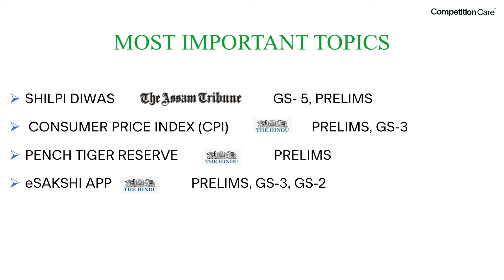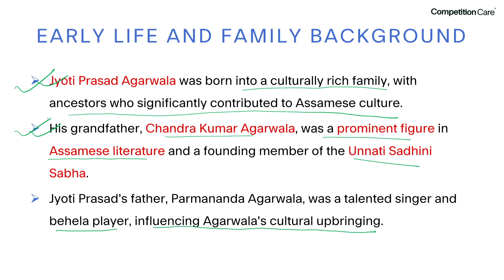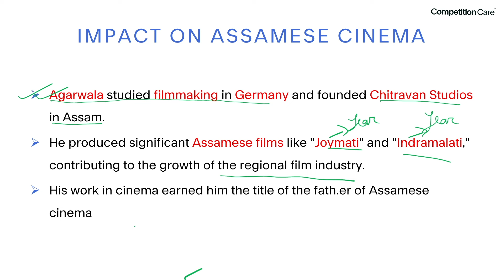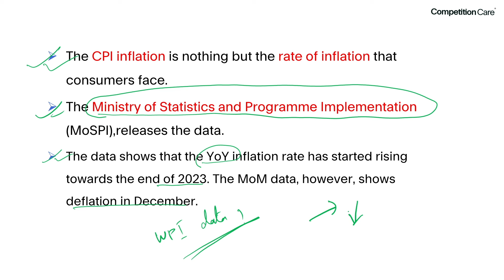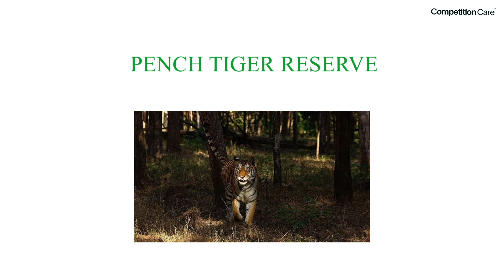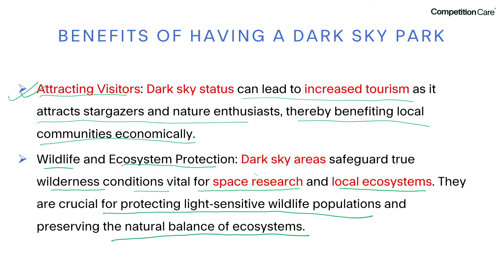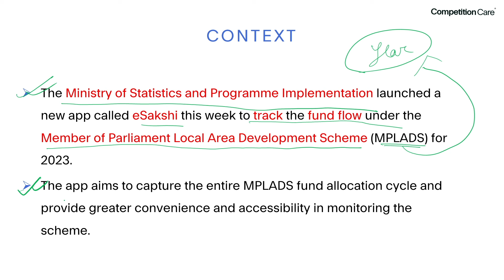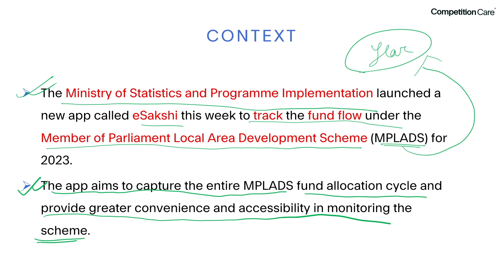Daily Newspaper Analysis: 18th January 2024 | Competition Care- Best UPSC/APSC Coaching in Guwahati